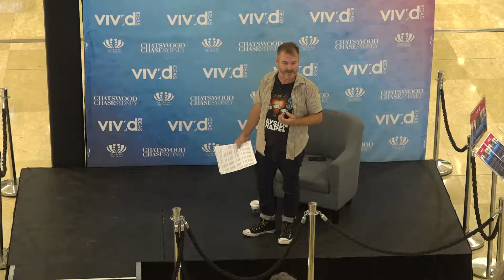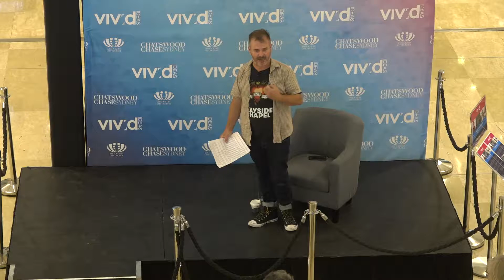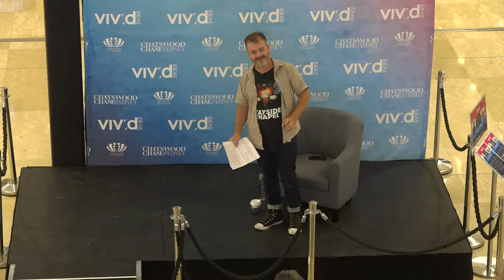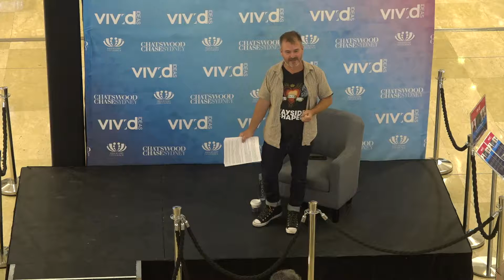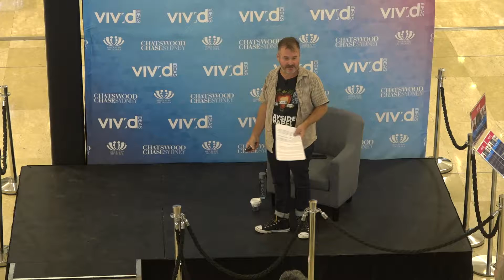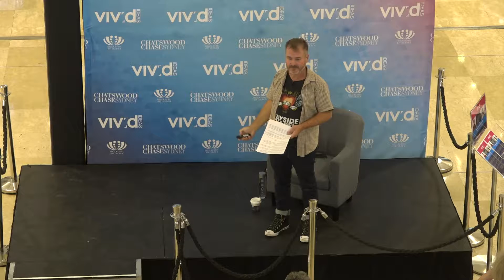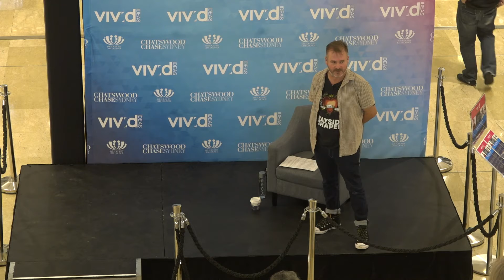Vivid Ideas at Chatswood Chase - Horticultural therapy (3/6)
Jon Kingston is the head gardener at The Wayside Chapel, where he has created a kitchen garden for the residents. Join Jon as he talks about the benefits of creating spaces to engage with nature and taking the time to reconnect with the world around us.